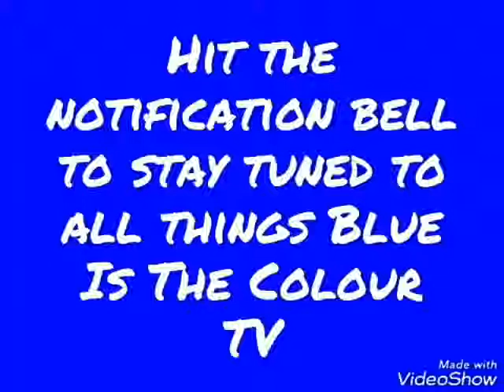Cardiff City v Chelsea | Premier League | Preview